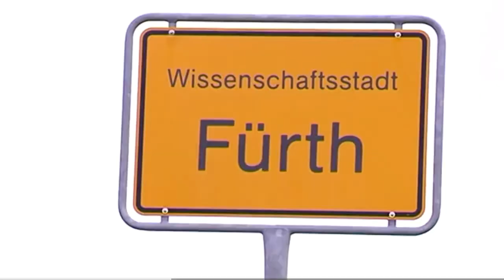BRUDER Spielwaren GmbH + Co.KG bei frankenfernsehen.tv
Das habe ich zufällig im Internet gesehen als ich verschiedene Bilder gesehen habe bei Google über BRUDER Fahrzeuge. Da dachte ich ich nehme das Video auf mit der App und lade es hoch auf meinen Kanal. Die Firma BRUDER kam in den Nachrichten bei Fokus Fürth am 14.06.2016